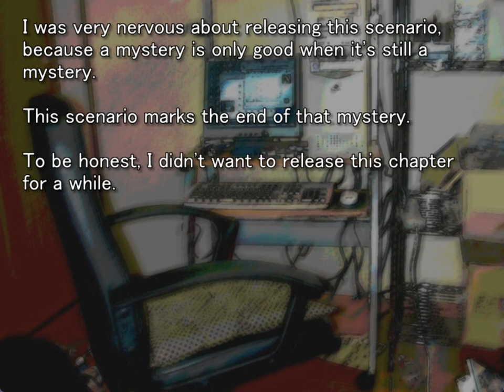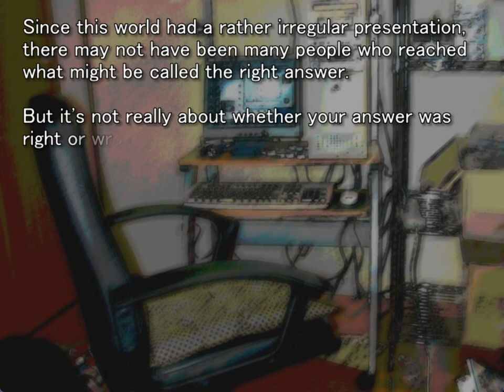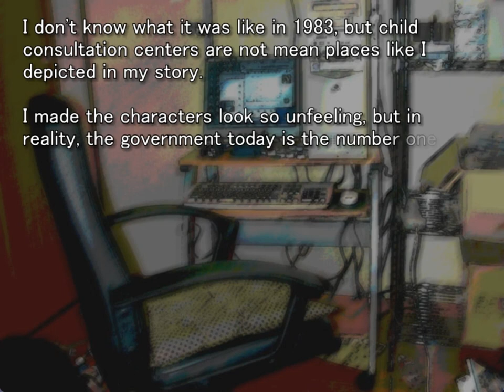MINAGOROSHI ORIGINAL GAMEPLAY STAFF ROOM